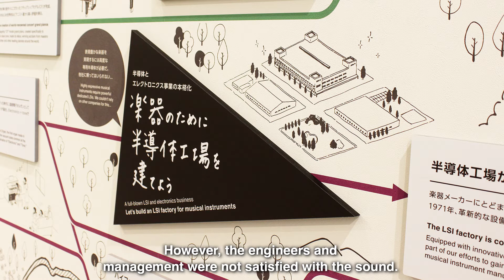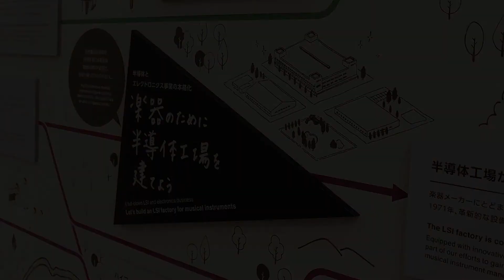Establishment of the semiconductor factory